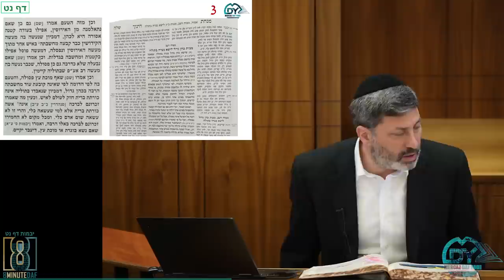Daf Yomi Yevamos Daf 59 by R’ Eli Stefansky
00:00 - Good Morning
00:07 - My Mother
01:29 - Omer/Emails/Pictures
04:14 - Sponsors
06:48 - Amud Beis
09:42 - Amud Aleph
36:03 - Amud Beis
49:14 - Have a Wonderful Day

לענ הרב זכריה שמעון הכהן וואלערשטיין זצ׳ל
By his kids

Ahron Fraiman
Lzchus continued parnasah, siyadta dishmaya, and hatzlacha to R Eli!

the Wolkenstein family
אם אין קמח, אין תורה; אם אין תורה, אין קמח

By the Lock and Lebovic families Lakewood NJ, because Torah is the best segulah!

as a Zechus to Aaron's Hatzlacha
And to YOU (the magid shiur) and the video editor for hatzlacha in continuation & not missing a shiur
לז'נ ר'  אברהם יצחק בן בנימין

Anonymously
As a HaKaras HaTov to Hashem and as a zechus for continued health and bracha

the Boyer Family:
לעילו נשמת
ר׳ אליהו ז״ל בן ר׳ אברהם נ״י
Eli Weinberg A”H
A dear family friend who suddenly passed away at the age of 59, he loved MDY and was proud to be a part of this amazing daf yomi shiur

Yossi Kleins Bday!
Tnx for pushing me to do the Daf
Yankel from Fidelity/Cardknox

Yacov and Malka Slatus
For our son, Alter Yeshaya ben Malka Chaya, undergoing a medical procedure today

The Austein Grandchildren
L'N Mr. Leo Schachter; Yitzchak Aryeh Ben Menachem Mendel

in honor of the gold star,  Moti Donut
Anonymously
As a zechus for Moshe Yakov ben Shoshana in both ruchnius and gashmius

Editing by Yosef Billyack